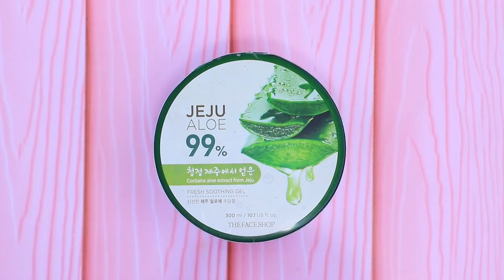Tiên Cá vs Tiên Cá Zombie/ 10 Mẹo Tự Làm Barbie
Chỉ có trong thế giới búp bê mới có thể có cùng lúc 2 nhân vật cổ tích giống nhau. Hôm nay, Tiên cá Zombie và Nàng tiên cá đang được chú ý đó. Hãy xem những ý tưởng thú vị cho búp bê trong video mới này nhé!

Vật liệu và dụng cụ:
• Sơn acrylic
• Cọ sơn
• Kéo
• Băng dính lấp lánh
• Kim tuyến vàng và bạc
• Sợi vải
• Vải lưới
• Kim sa
• Đá cuội
• Hạt nhựa
• Hoa trang trí
• Vỏ sò
• Dây đeo phụ kiện
• Vòng từ nắp chai nhựa cũ
• Đèn cũ
• Vải sa tanh
• Bìa cứng
• Chất tổng hợp
• Dây trắng
• Đá nhiều màu
• Rong biển và san hô trang trí
• Hộp đựng kính áp tròng
• Muỗng nhựa
• Dùi
• Que kẹo
• Ống hút bằng bìa cứng
• Sticker hình mắt và hình não
• Đất sét
• Mắt và lông mi trang trí
• Băng trong suốt
• Bút lấp lánh
• Cọ
• Hạt hình cánh hoa
• Pha lê
• Lông vũ
• Que gỗ
• Cây nho trang trí
• Bọt định hình
• Lọ kem dưỡng da
• Nhãn in
• Vải kim sa
• Tóc nối tổng hợp
• Vải tuyn đen
• Nhựa đen dẻo
• Keo nóng màu đen và vàng
• Quả bóng nhỏ có hình mắt
• Hình mực
• Xốp
• Dây điện
• Ruy băng đen
• Đinh tán trang trí